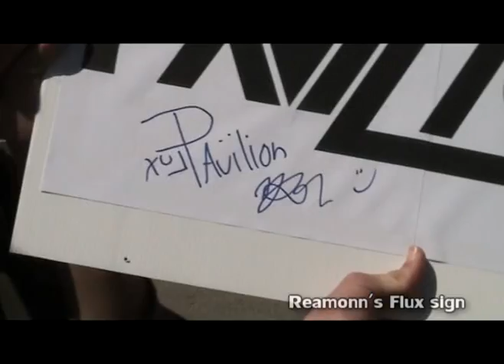Flux Pavilion LIVE at Rangitoto College (7/10/2011)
Flux Pavilion's live lunchtime concert at Rangitoto College, Auckland, New Zealand

Our school won the competition and sent in the most texts from schools all over the country and we were lucky enough to have Flux perform live at lunch time!

Someone's bag got ripped open during all that moshing and all his books got totally trampled, and the bench got ripped out of the concrete wall at some point during the show

Sorry for the shaky video, was holding the camera above me/to the side for twenty minutes solid, kinda lost feeling in my hand